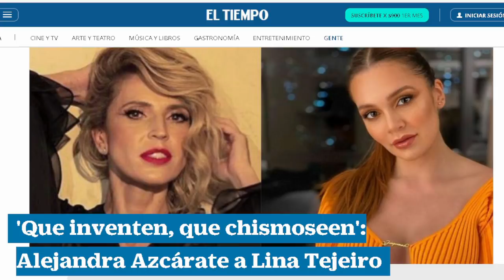Nueva "tragedia familiar" en el Jet Set colombiano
Papá de Lina Tejeiro sería el dueño de tonelada de cocaína decomisada en Buenaventura, según 'la Negra Candela'